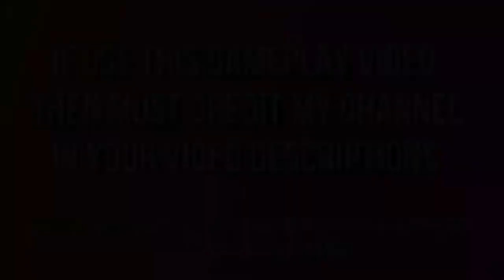The Palace Entrance | Prince Of Persia The Two Thrones Gameplay - FREE TO USE #11 Vampfire NCG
Prince Of Persia The Two Thrones No Copyrights Gameplays
Prince Of Persia The Two Thrones FREE TO USE
Prince Of Persia The Two Thrones Free To Use Gameplays
Prince Of Persia The Two Thrones Mode
Prince Of Persia The Two Thrones
Prince Of Persia The Two Thrones Walkthrough Gameplays
Prince Of Persia The Two Thrones Walkthrough Full Games
Prince Of Persia The Two Thrones Walkthrough
Prince Of Persia The Two Thrones Gameplays
🆓 to Use Gamepays
Roylaty Free
NCG Gaming Gamplays
Vampfire NCG
VAMPFIRE NCG
VAMPFIRE
Vmfoj Gaming
Vmfoz Gaming

Prince Of Persia The Two Thrones No Copyright Gameplay